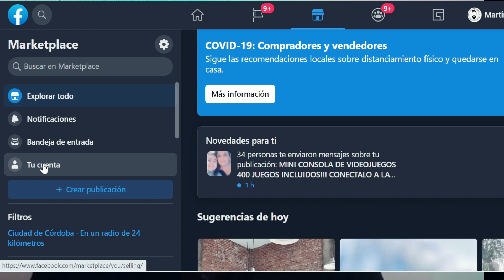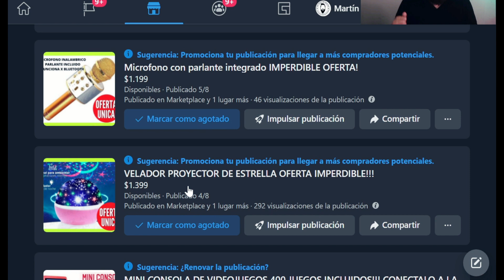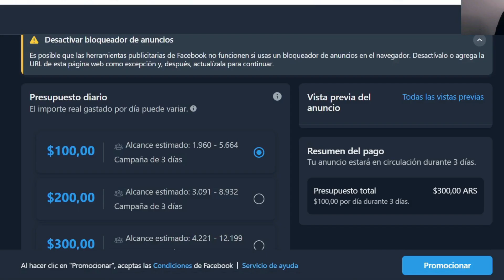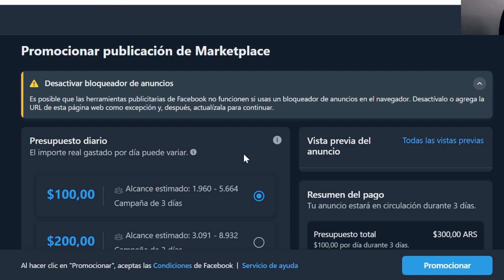PORQUE BAJARON LAS VISUALIZACIONES EN MARKETPLACE? | DEJARA DE SER GRATIS?